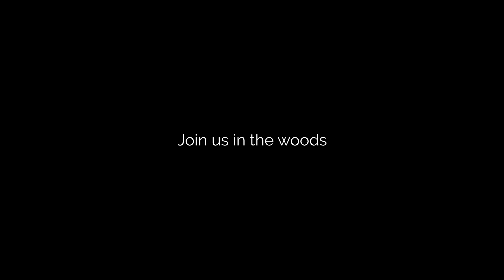Starflower - Whispering Woods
2019 tour with this wonderful project where I supplied script, music and an unshaven look